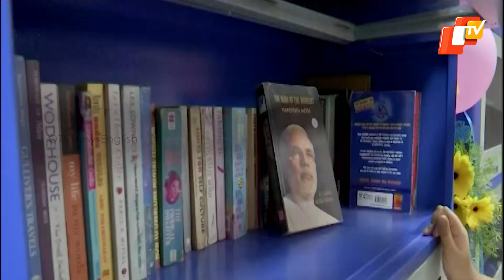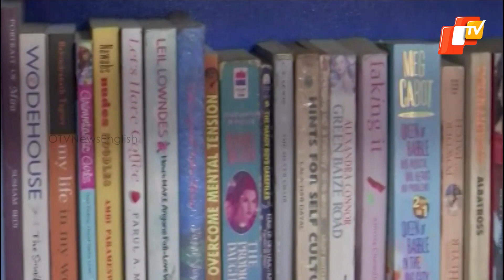Library Comes Up At Police Station In Hyderabad Thanks To This 11-Yr Girl